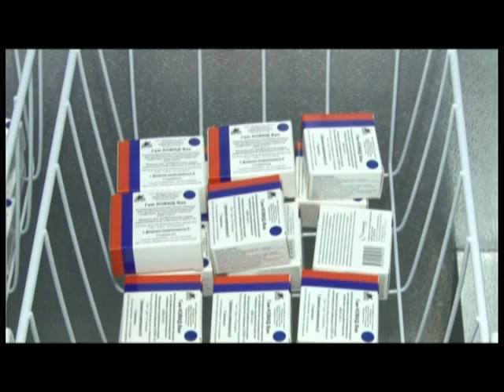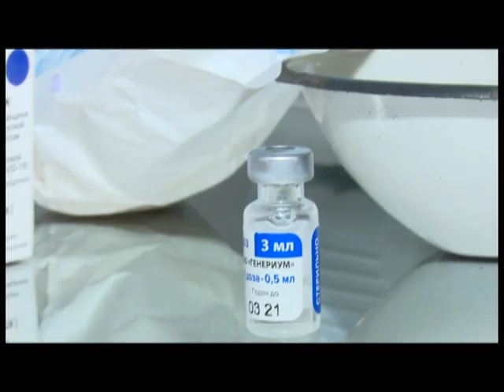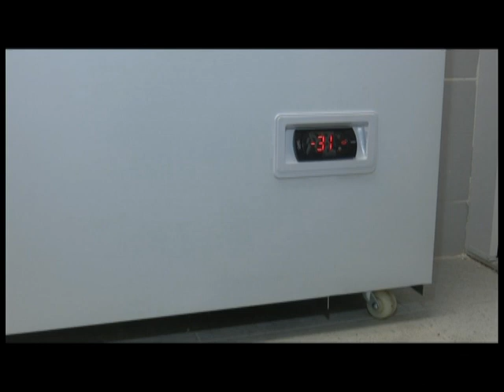Главная тема 20 01 2021